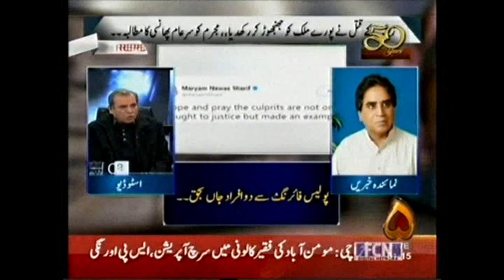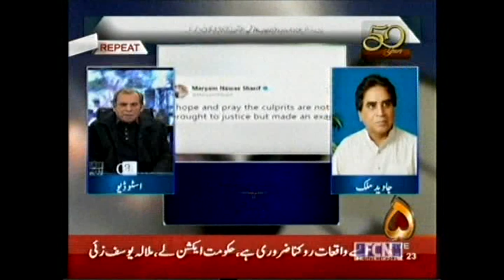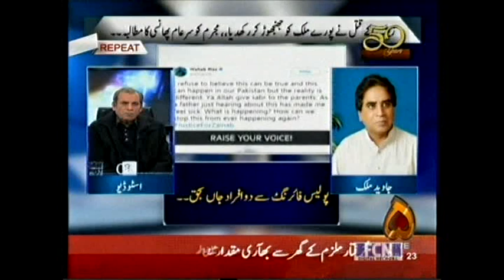kasur zainab case live call report5